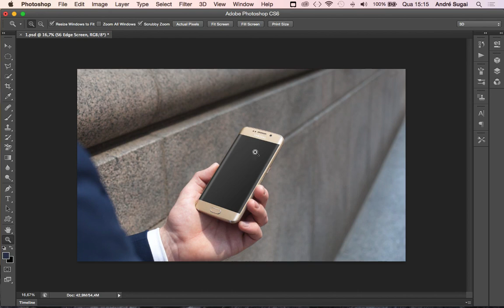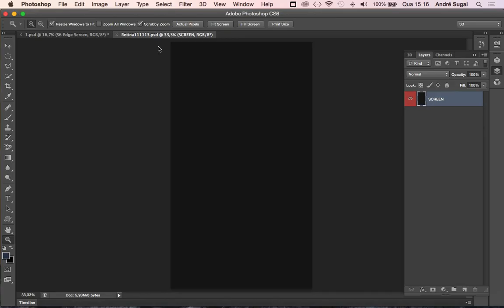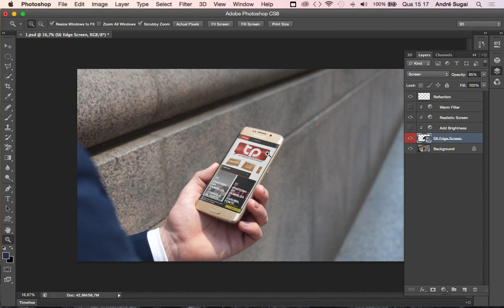Baixar Mockup de Smartphone Samsung em PSD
Arquivo .PSD com Mockup de smartphone Samsung pronto para edição no Photoshop